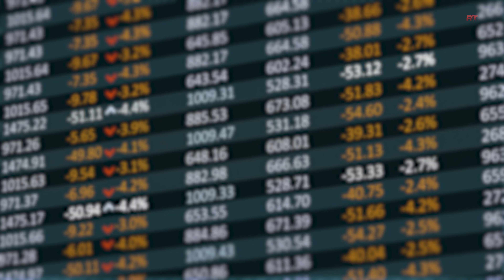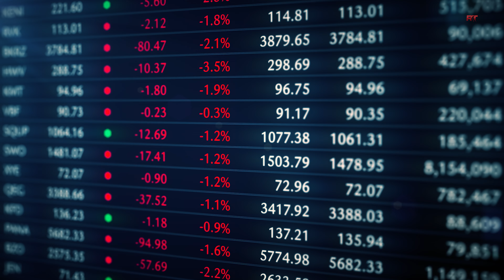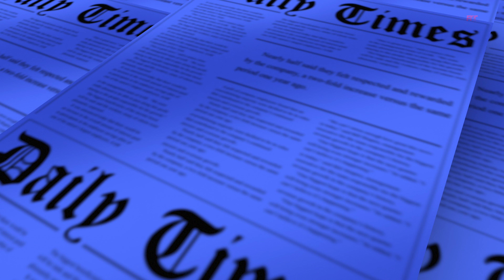Andrew's Top 6 Predictions for The Car Industry in 2023 | fast.ridetime.ca